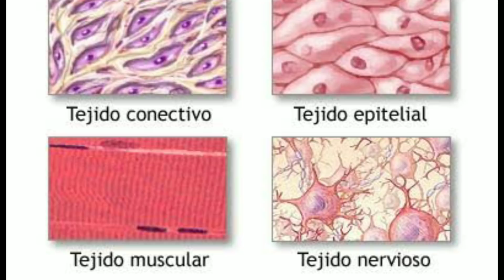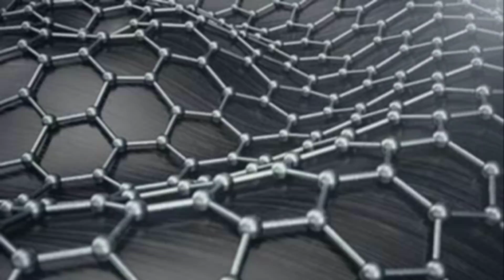⚠️El OSCURO Secreto que NO CONOCIAS de los HÍBRIDOS Jurassic World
✔️Siempre hay algún MISTERIOS NUEVO de los HÍBRIDOS de Jurassic World y en esta ocasión te daré la RESPUESTA a uno🔥así que dejen esos likes para más vídeos, compartan que eso ayuda a qué el canal siga creciendo y si eres nuevo o nueva y te gusta el contenido del canal pues suscríbete 😉
Oye quieres unirte a un grupo de discord de TITANES pues: